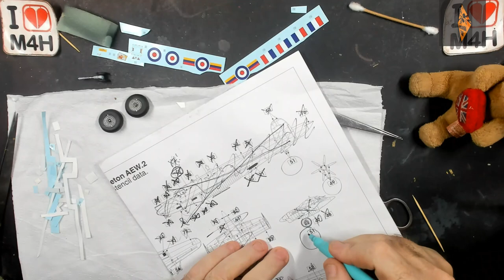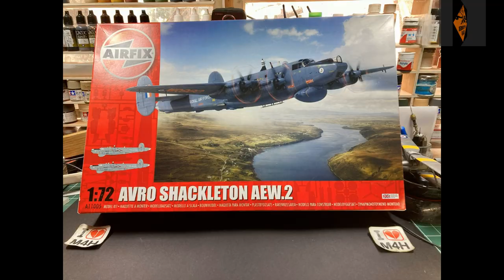Episode 12 of Airfix's 1/72nd Avro Shackleton AEW2